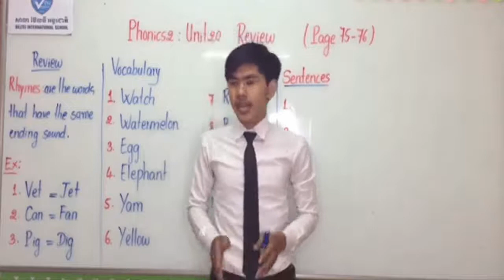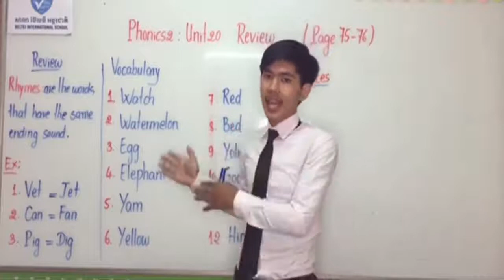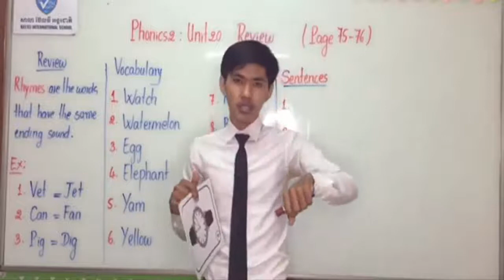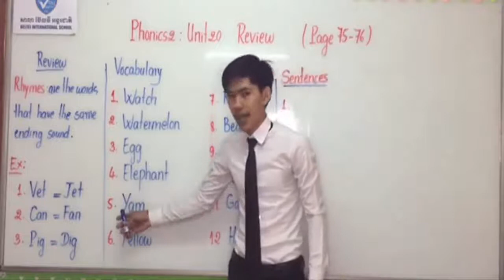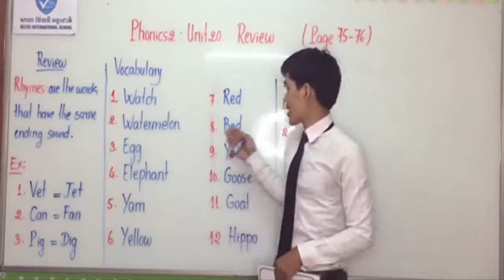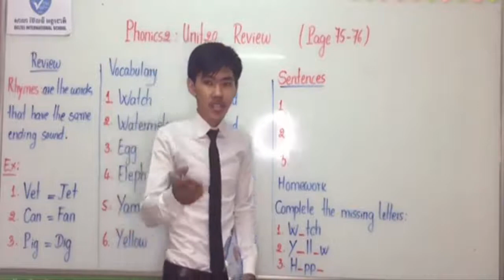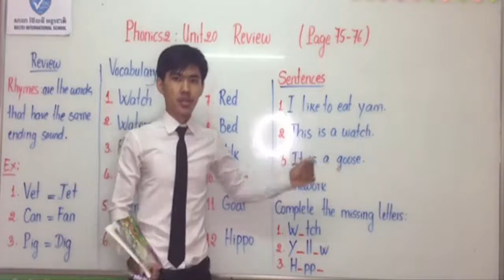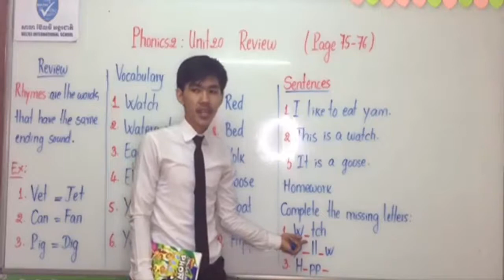Phonics2 Unit20 Review NarithSousana All the lesson for primary secondary and high school